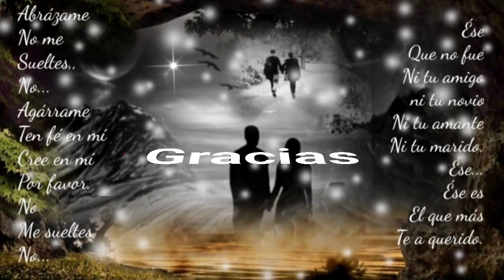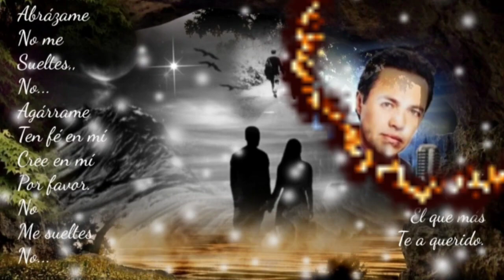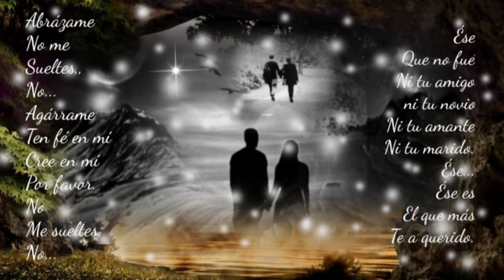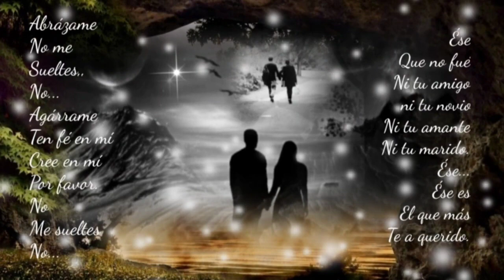NECESITO TU AMOR ME HACE FALTA EL CALOR CÓMO TE EXTRAÑO - LOS TEMERARIOS (serge djbcmx)